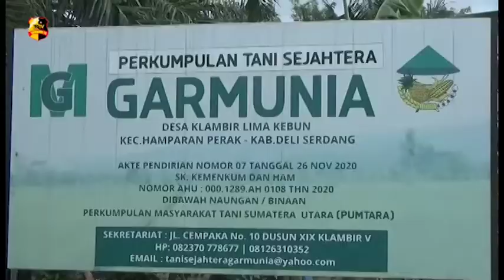PERKUMPULAN TANI GARMUNIA GUGAT TANAH DI KLAMBIR 5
Perkumpulan Tani Sejahtera Garmunia menggugat tanah eks hgu Desa Klambir 5 Kebun, Kecamatan Hamparan Perak, Kabupaten Deli Serdang, Sumatera Utara. Kelompok Tani Garmunia sempat di serang aparat keamanan yang disuruh oleh pihak.ptpn 2, plang yang dipasang oleh kelompok tani garmunia dipatahkan oleh aparat pada 22 april 2021.

Sementara kuasa hukum kelompok Tani Garmunia Edi Suhairi mengatakan. Plat yang mereka pasang hanya berisi pemberitahuan bahwa tanah seluas 229 ha  dalam proses sengketa.

Kelompok  Tani Garmunia berharap agar tanah yang sudah habis masa hgu nya agar diserahkan kepada masyarakat.
Melaporkan.